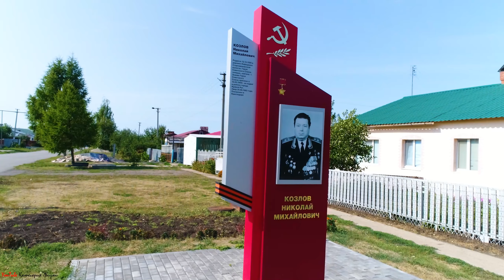Старый Аманак Похвистневский район | Лето 2021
Село Старый Аманак с высоты птичьего полёта
Самарская область, Похвистневский район
Релакс музыка.